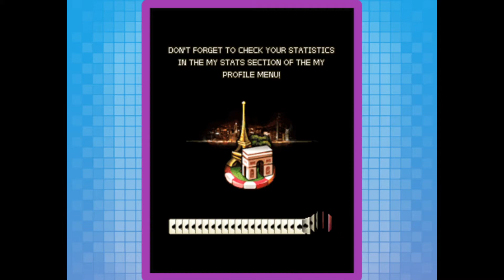Nokia Longplay - Platinum Solitaire 3 - Paris - Clock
Full playthrough of the Nokia Java game Platinum Solitaire 3. Played is the Clock in the third Paris card game. Game released by Gameloft back in 2011.